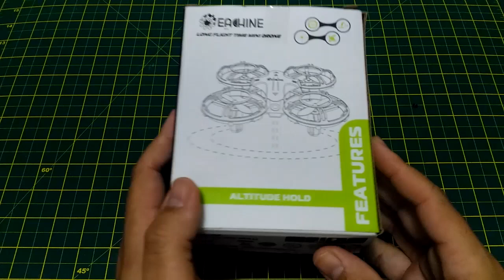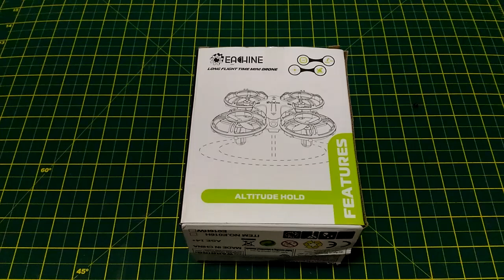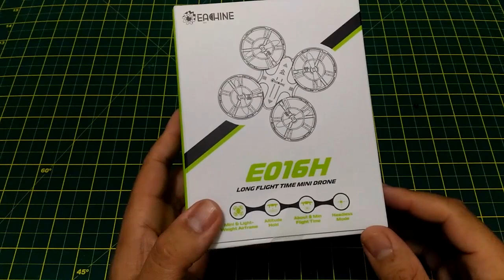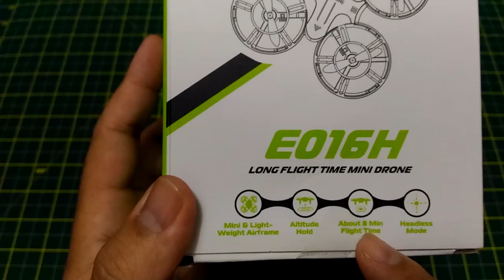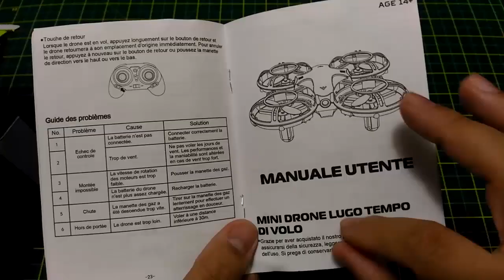Eachine E016H - Mini Drone BARATO fácil de voar! | colunaDRONE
Link do Drone:

Rádios:
Taranis Q x7: